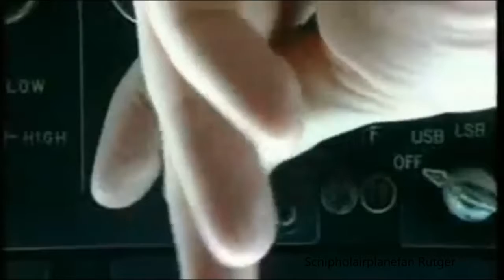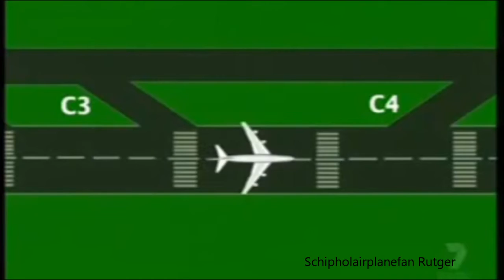Dark Bowser's 747 Crashes Into xXxFilthyfaggotxXx's 747 And They Both Die!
That's what Dark Bowser gets for always getting Mr. Game & Watch into trouble!